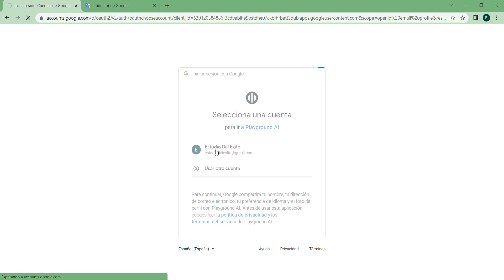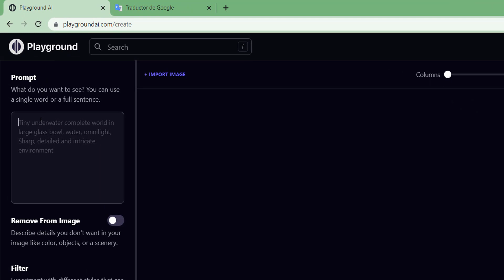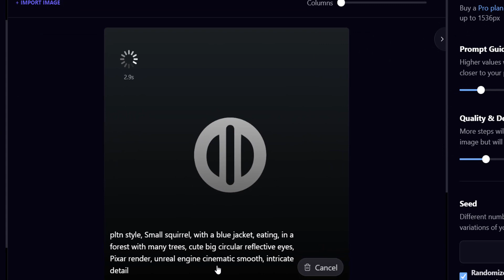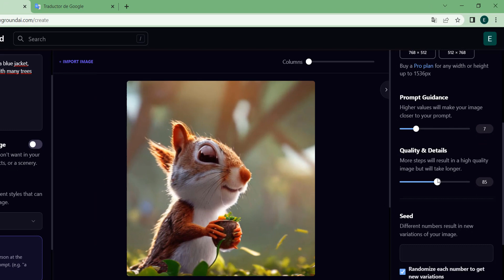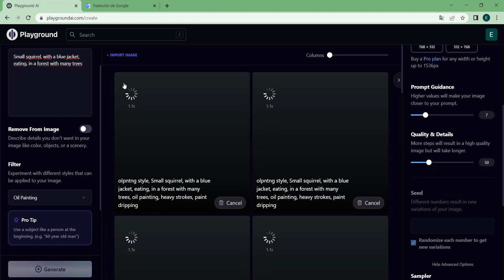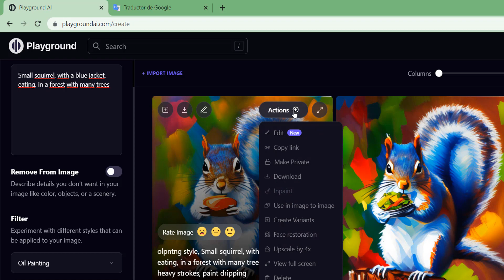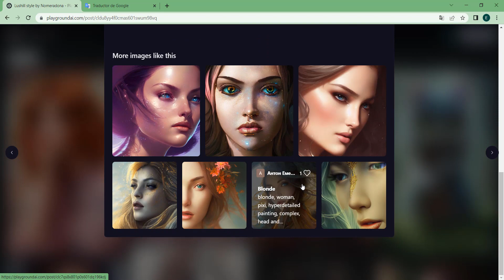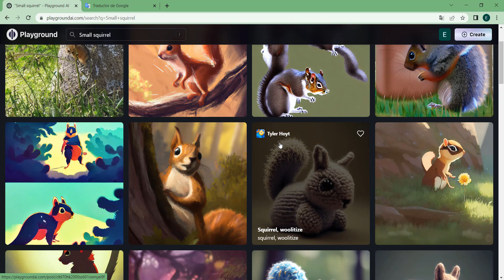Excelente Alternativa a MidJourney! Playground - AI aplicada a la generación de imágenes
En este video vamos a analizar como trabajar con Playground!